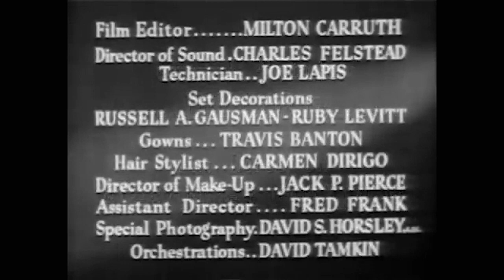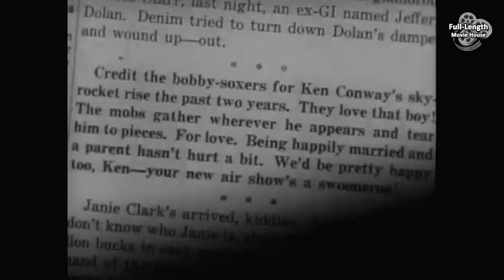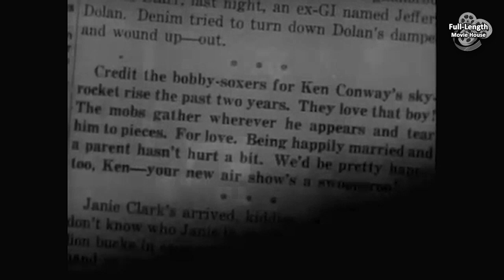Smash-Up! The Story of a Woman (1947) — Drama / Susan Hayward, Lee Bowman, Eddie Albert, Marsha Hunt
A Rising Nightclub Singer Gets Married and Becomes an Alcoholic After Sacrificing Her Career for Her Husband...

Plot (may contain spoilers): In a hospital, nightclub singer Angie Evans, her face bandaged, recounts the events that brought her there.

Angie becomes involved with aspiring singer Ken Conway. Her agent Mike Dawson helps Ken and piano accompanist Steve Anderson secure a spot on a radio show singing cowboy songs. Ken sings a ballad on the day that Angie, now his wife, gives birth to their daughter. Ken's performance earns him a new career opportunity.

Ken soon achieves great success, gaining popularity and wealth, while Angie stays home. With her career at a standstill, she begins to drink. Ken counts on her to present a sophisticated image for his new high-society friends and contacts, but her alcoholism worsens, so secretary Martha Gray comes to Ken's aid.

Angie is certain that Ken and Martha are having an affair. Steve tries to intervene on Angie's behalf, but he can see that Martha has fallen in love with Ken.

Angie neglects her child, continues to drink, and then creates a scene at a party. Ken asks for a divorce and custody. Mike helps Angie find work in a club. She is determined to stay sober in order to regain custody of her daughter. Instead, she finds herself in a bar and wakes the next morning in the apartment of strangers who had found her unconscious on their stairs.

Angie kidnaps her daughter from the park and takes her to a house in the country where Angie dutifully gives the child dinner and puts her to bed. After she sings her daughter to sleep, Angie forgets a lit cigarette in the room. She begins to drink and indulges in memories before the child's shouts finally alert her to the fire. Angie rescues her daughter from the flames but suffers serious facial burns.

Realizing that she has hit rock bottom, Angie is positive that she can move forward happily. Ken has talked with her doctor and wishes to try to support her.

Smash-Up, the Story of a Woman, also called A Woman Destroyed, is a 1947 American drama film with elements of film noir that tells the story of a rising nightclub singer who marries another singer and becomes an alcoholic after sacrificing her career for him.

The film stars Susan Hayward, Lee Bowman, Eddie Albert and Marsha Hunt. The screenplay was written by John Howard Lawson based on a story written by Dorothy Parker, Frank Cavett and Lionel Wiggam. Produced by Walter Wanger under his personal contract with Hayward, the film was directed by Stuart Heisler. Ethel Wales appears in an uncredited part.

The film was nominated for Academy Awards for Best Actress in a Leading Role (Hayward) and Best Writing, Original Story.

Because the film contains a story similar to that of A Star Is Born, it was rumored to be a cryptic biography of Bing Crosby and his stormy first marriage to Dixie Lee. A scene that has been popular with critics and fans is the violent slapping and hair-pulling fight between rivals Hayward and Hunt in the ladies powder room (a scene repeated by Hayward 20 years later in Valley of the Dolls).

Cast
Susan Hayward as Angie Evans (singing dubbed by Peg LaCentra)
Lee Bowman as Ken Conway (singing dubbed by Hal Derwin)
Eddie Albert as Steve Anderson
Marsha Hunt as Martha Gray
Carl Esmond as Dr. Lorenz
Carleton G. Young as Fred Elliott
Charles D. Brown as Michael Dawson
Janet Murdoch as Miss Kirk, baby Angelica's nanny
Sharyn Payne as Angelica "Angel" Conway
Robert Shayne as Mr. Gordon
Erville Alderson as Farmer at Fire (uncredited)
Lee Shumway as Benson - Doorman (uncredited)

This document includes material from the Wikipedia article "Smash-Up, the Story of a Woman"